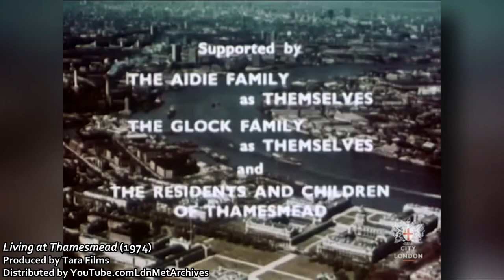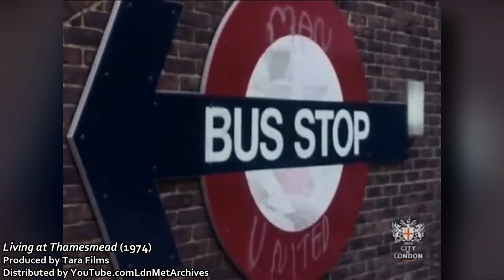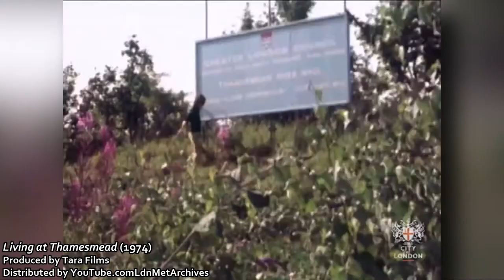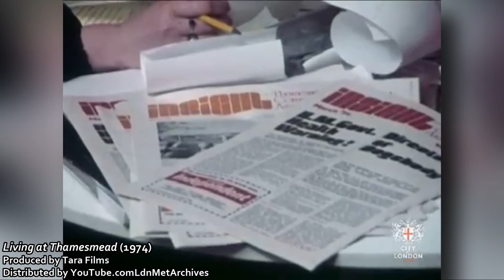Julie Dawn Cole in Living at Thamesmead (1974) [FULL SHORT FILM]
Julie Dawn Cole in the short film Living at Thamesmead (1974).

Produced by Tara Films. Distributed by YouTube.com/LdnMetArchives

The Julie Dawn Cole Collection is a fan page dedicated to showcasing and preserving the long and lustrous career of British actress, Julie Dawn Cole. From her debut role as the spoiled brat Veruca Salt in Willy Wonka and The Chocolate Factory, to her eclectic collection of roles in British television productions (e.g. Mother Makes Three, Angels, Poldark, The Mill on The Floss, etc.), they all have a distinct and special part of her 40 year career.

For more info and updates on Julie Dawn Cole, visit her official pages